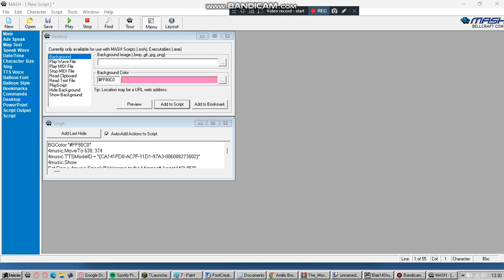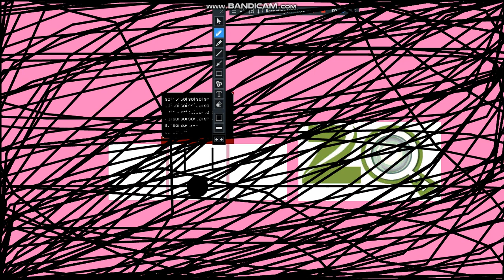MSagent Movie p2